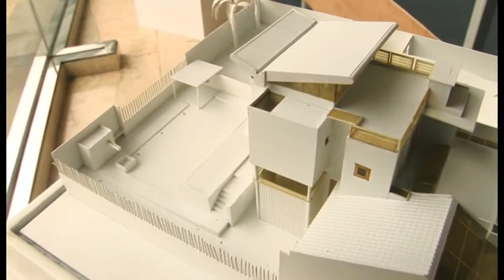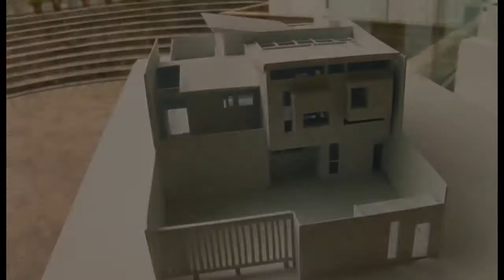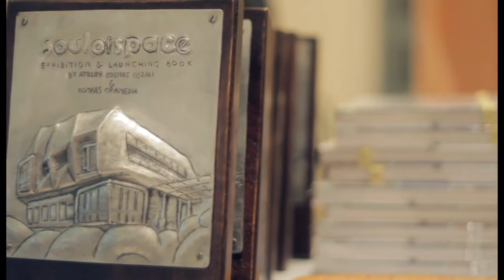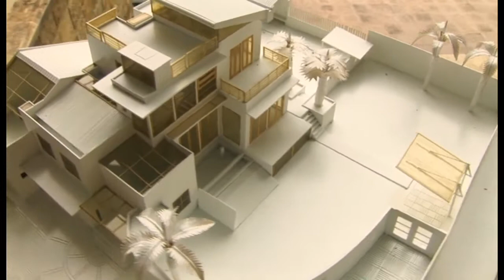COSMAS D. GOZALI - Bedah Buku "Soul of Space"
Book Launching and Exhibition Architecture "Soul of Space"
2 November 2012